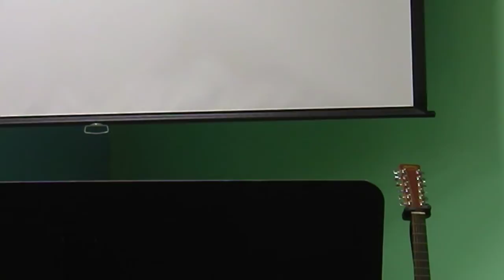GCSTM Character Trait Tactfulness